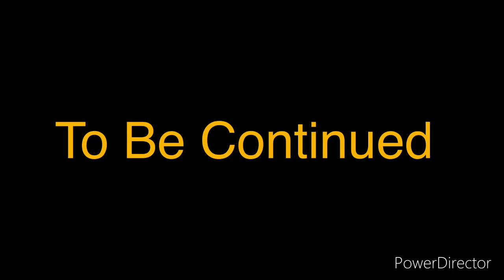Fnaf Series 5 (Prequel): The Bite Of 83